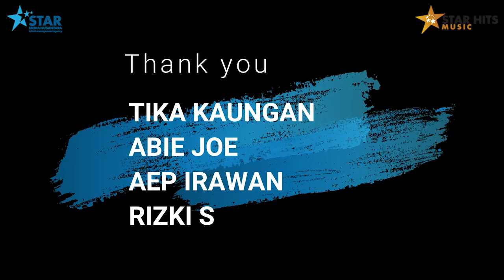LATA MANGESHKAR - LAG JAA GALE | (COVER BY MAHESYA FEAT ABI)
MAHESYA FEAT ABI
Lag Ja Gale Old Super Hit Song from Woh Kaun Thi (1964),
Lyrics : Raja Mehndi Ali Khan

lag jaa gale ki phir ye
haseen raat ho na ho
shaayad phir is janam mein

mulaqaat ho na ho

lag jaa gale he he…

hum ko mili hai aaj ye
ghadiyaan nasib se
ji bhar ke dekh lijiye
hum ko qarib se

phir aap ke nasib mein
yeh baat ho na ho

paas aaiyen ki hum
nahin aayenge baar baar
baahein gale mein daal ke
hum ro le zaar zaar

aankhon se phir yeh
pyaar ki barsat ho na ho

Production 2018 © Copyrights & Trademark by Star Hits Music